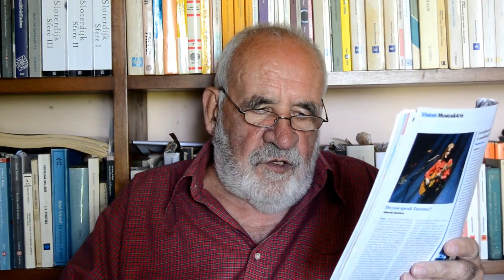ARTEFUTURA – Piergiorgio Firinu – 26 Agosto 2016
Feci arte.